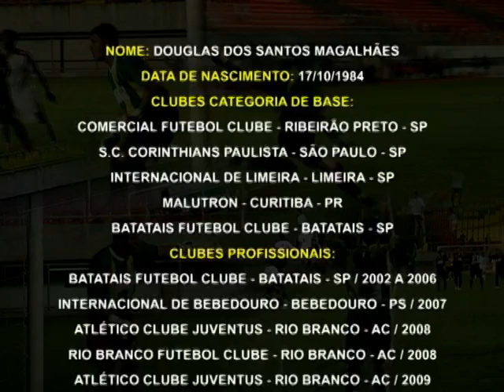Goleiro Douglas dos Santos Magalhães